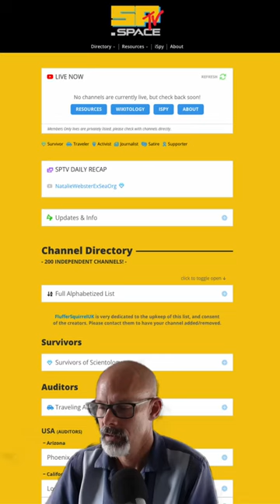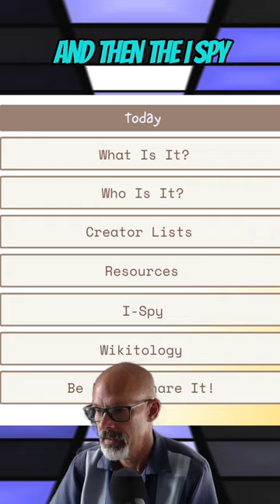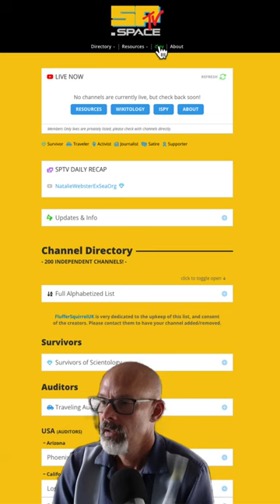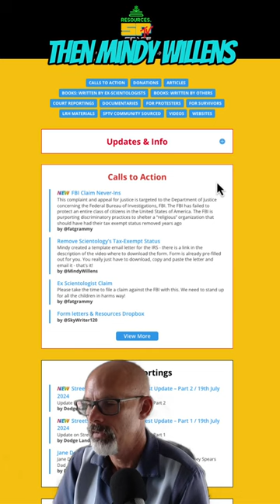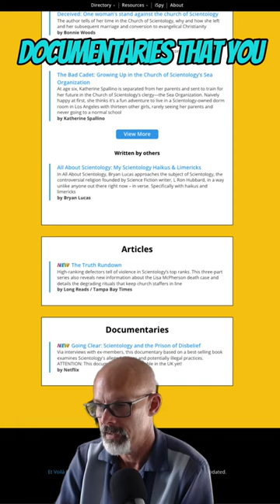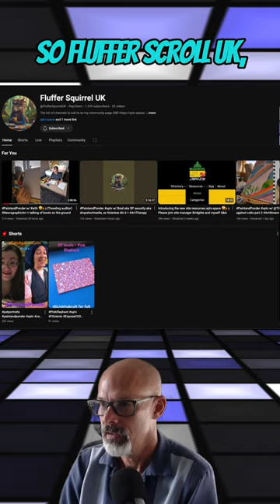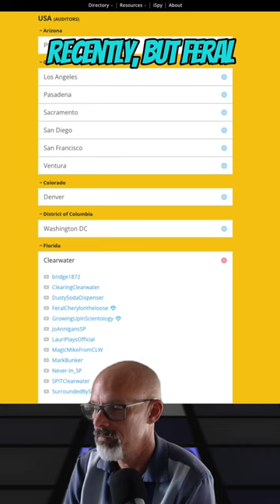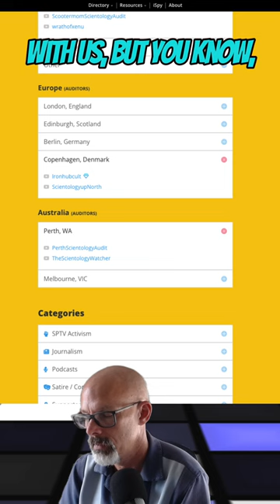SPTV.SPACE Is More Than You Think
This video highlights some of the features that you might not know about SPTV.SPACE.

Wikitology Author: @SkyWriter140